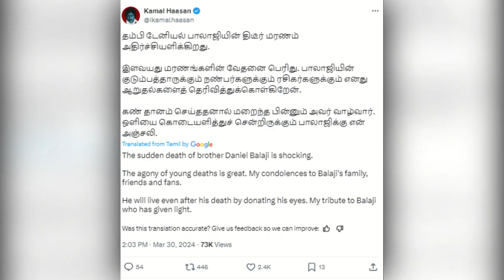Breaking News Daniel Balaji Passes Away A Farewell Tribute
We mourn the loss of a talented actor and cherished soul, Daniel Balaji, who has left an indelible mark on the film industry with his remarkable performances. Join us in paying homage to his life, his contributions, and the memories he leaves behind. In this video, we reflect on his journey, his iconic roles, and the impact he had on fans worldwide. Though he may be gone, his spirit lives on through the countless lives he touched. Rest in peace, Daniel Balaji.